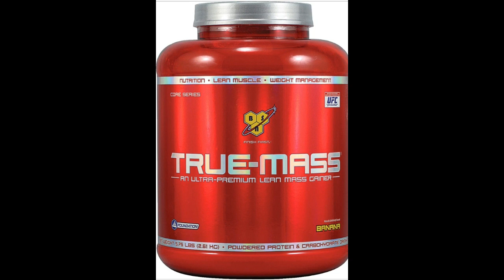بروتين زيادة الوزن ترو ماس True Mass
طريقة الاستخدام:
يخلط سكوب او سكوبين مع ماء او حليب و يشرب على مرتين في اليوم بعد التمرين مباشرة او اي وقت في اليوم.